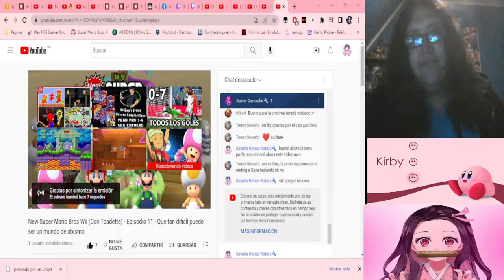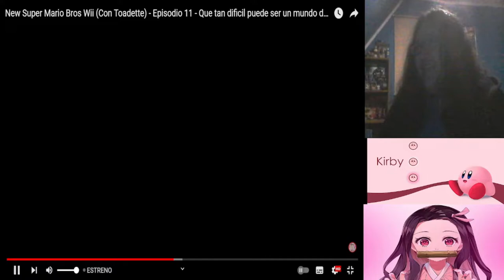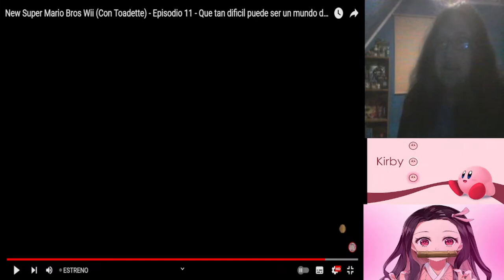Video Reaccion New Super Mario Bros Wii De Gusdette Plays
olis mis nekitos bellos como están, aquí la saya con una nueva sección de video reacción y espero que lo disfruten ya que me esforcé para editar mis reacciones de los fails de Gus

Espero que les guste y beshitos nya para todos uwu

Creditos: Gusdette plays